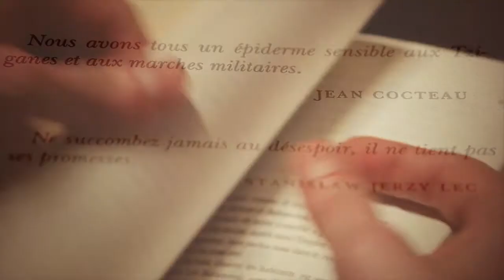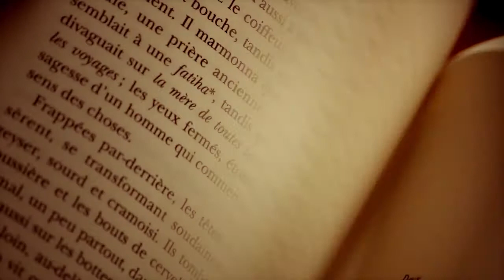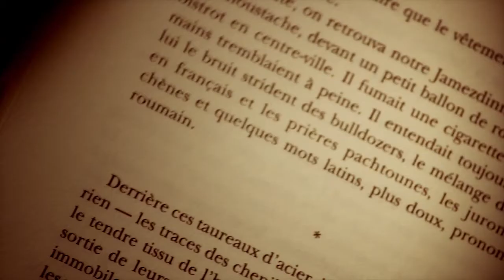En Préambule-Ederlezi de V. Čolić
Bienvenue pour le premier podcast du Préambule.
Nous y parlons d'Ederlezi, écrit par Velibor Čolić publié chez Gallimard.
Nous le recevrons le 28 Mars à partir de 15 heures, à l'ocassion du Printemps Balkanique
Sur les traces D'Azlan, nous  découvrons le destin des roms des Balkans au long du XXe siècle.